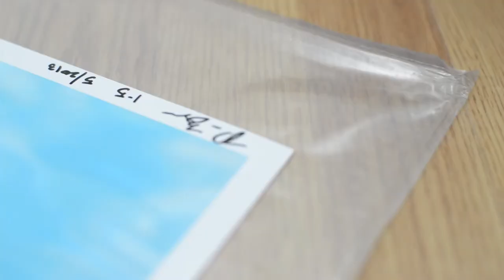Paul Brickman's Interview on Eachone.com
Artist Paul Brickman talks "Paul Brickman's Drag by Definition", an online art exhibition from June 25th to August 6th, 2013. Exclusively on Eachone.com you can buy uniquely numbered photographs, for a limited time only, of Paul´s amazing photographs of Drag Queens.

To participate we are inviting people to make pictures of themselves dressed up in drag and upload them to dragbydefinition on Instagram. At the end on the exhibition we will select the best pictures, and if that is you, you will get a free artwork sent to your house.